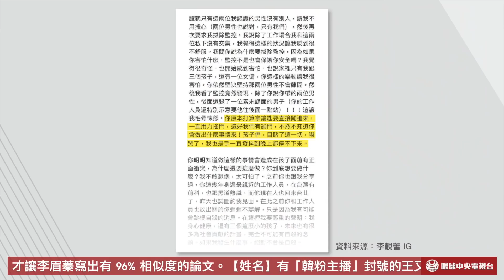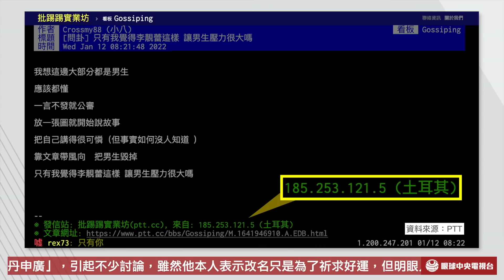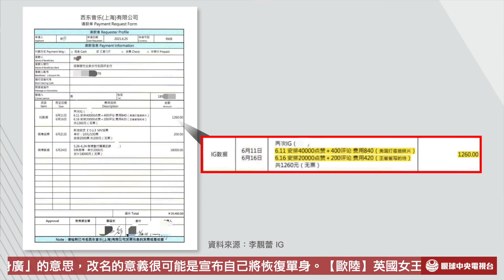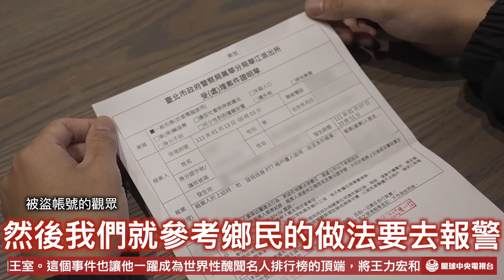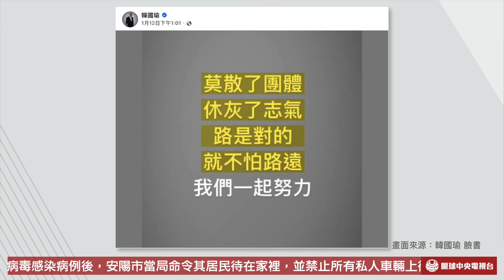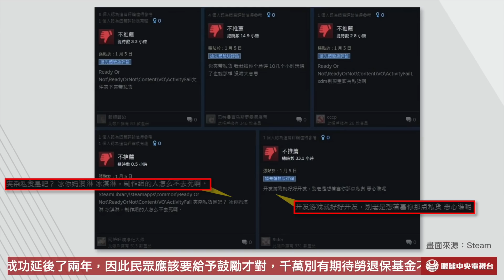【央視一分鐘】李靚蕾轟王力宏闖門買網軍 匪台辦讚蕭敬騰錄統戰歌曲｜眼球中央電視台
廉政署搜查宜蘭縣府 檢方約詢林姿妙
王力宏偕同三男 拜訪吾疆Condo遭拒
莊瑞雄批評初選對手：別與魔鬼共舞
蕭敬騰詠唱兩岸情 匪偽央視主播激賞
遊戲暗藏John Cena音檔 災胞批辱華